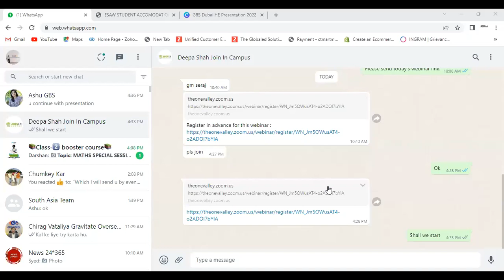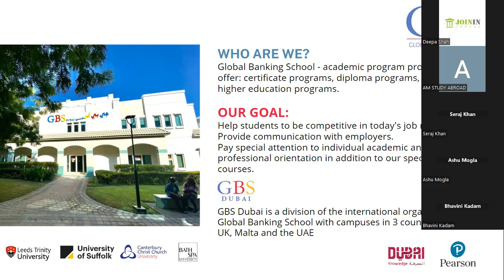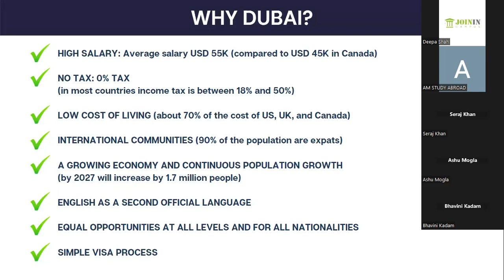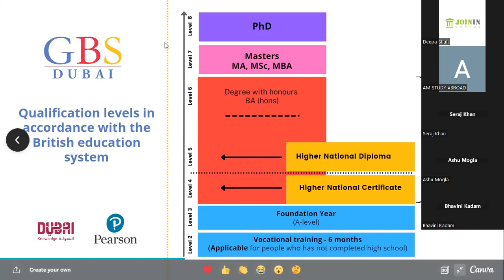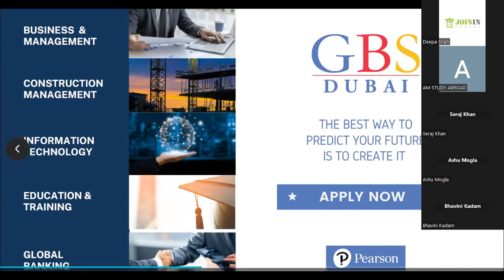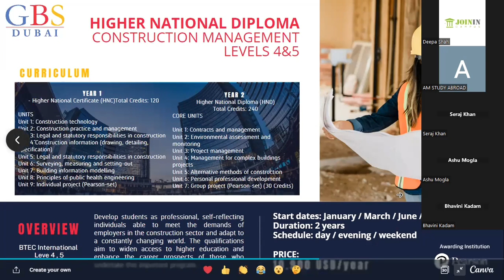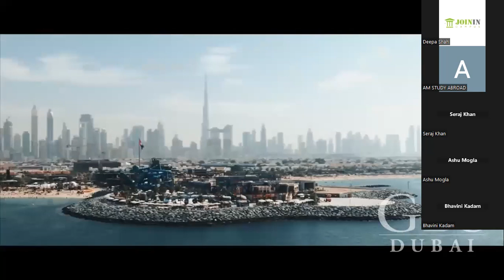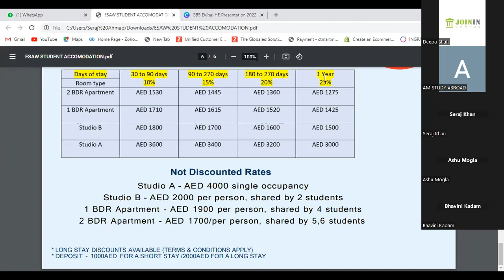STUDY IN DUBAI : GBS Global Business School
GBS is a higher education provider offering a range of industry-focused programs. GBS Dubai is the UAE unit of GBS UK that is spread across 10 campuses in London, Manchester, Birmingham, Leeds and Malta with a legacy of over 10 years.

Know More About the Benefits of Studying In Dubai. The session was delivered by Ms Ashu Mogla, International Business Development Manager & Mr Seraj Ahmad, Business Development Manager @globalbankingschool8248